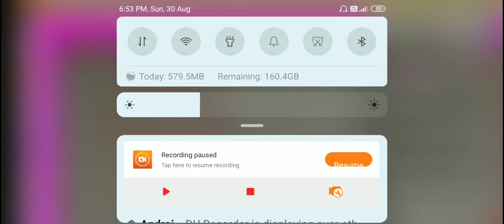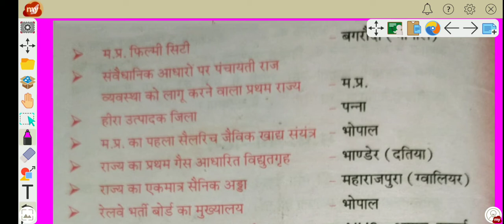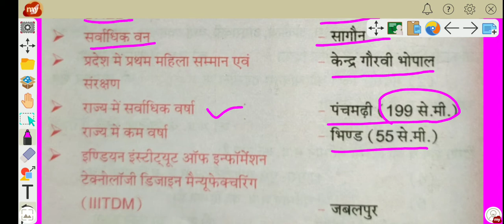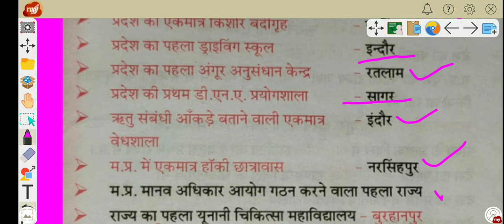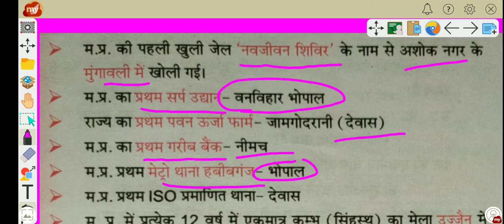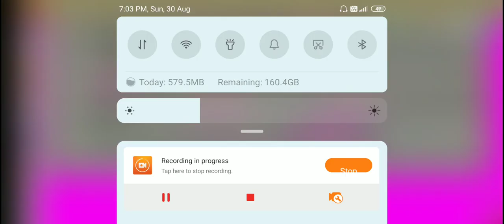मध्य प्रदेश के प्रथम स्थान 2020! Madhya Pradesh ke Pratham sthan! Madhya Pradesh special GK 2020!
मध्य प्रदेश के प्रथम स्थान  2020!                    Madhya Pradesh ke Pratham Sthal GK 2020 vyapam Priyam paper 2018 se 2020 Tak ke sabhi questions paper MP GK a 2020! MP ke sabhi exam ke liye IMP questions MP GK MPPSC MP SI or MP police MP patwari ke liye sabhi ke liye MP GK MP questions MP MP ke liye special GK hai aur yahan bahut hi mahatvpurn hai howMP GK IMP questions or yahan all exam mein puche Gaye question hai bahut important question answer current corporate se bolo ya FIR